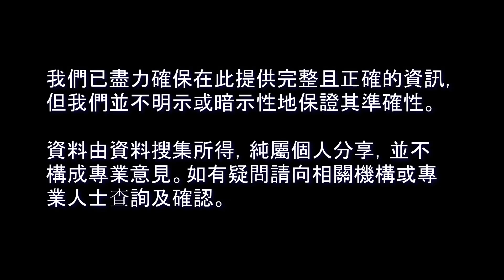22/297 生活篇︰英國的群體免疫！名存實亡？ BNO移民英國【廣東話】